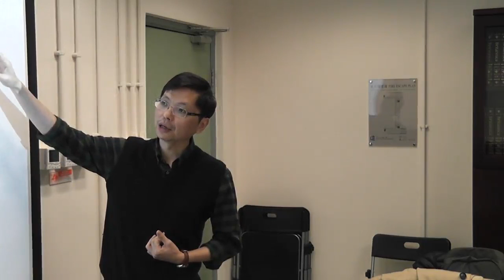Mind, Religion and Morality: On Cottingham's Philosophy of Psychoanalysis【Dr. Wong Ching-Wa】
Psychoanalysis and Spirituality in Contemporary World- 2017 Conference of Hong Kong Psychoanalytical Society
Presenter: Dr. Wong Ching-Wa
(Assistant Professor of Philosophy of Psychoanalysis, Dept. of Applied Social Science, Poly U)
Topic: Mind, Religion, and Morality: On Cottingham's Philosophy of Psychoanalysis.
Abstract: In his critique of civilization, Freud famously claims that both religion and morality are illusions which are to be replaced by the scientific Weltanschauung. Recently, however, the philosopher John Cottingham suggests that religious faith is not only compatible with, but in fact supported by psychoanalytic theory, as both of them are motivated by our need for self-discovery. Accordingly, a synthesis of religion and psychoanalysis is possible as long as we take religious practice as indicative of the creative and benign power of human phantasy. Elaborating on Cottingham’s view, I shall in this paper examine if a similar psychoanalytic defence of morality is possible. I suggest that Freud would have no objection to a system of moral values which contains no overarching theory of the universe, but instead gives symbolic expression to the person’s desire for self-improvement. Morality, in effect, can benefit from the positive functions of phantasy in so far as it is not theory-based, and should not always be viewed as a vehicle of ideological control. I shall then consider whether such a conception of morality can throw light on the question of the meaning of life, by contrast with three other approaches currently dominant in western society, namely, utilitarianism, deontology, and virtue ethics.